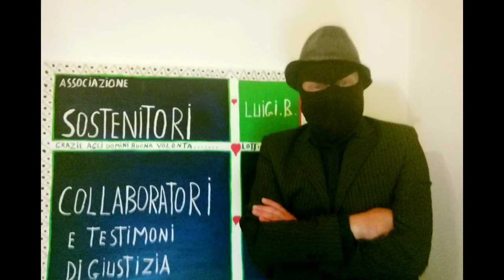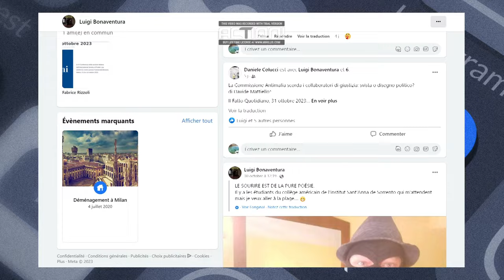Reportages au sein de l'anti-mafia italienne : épisode 3, témoignage de repenti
Depuis une trentaine d'année, le système des repentis s'est imposé comme le socle de la lutte contre les Mafias.
Luigi Bonaventura  était chef de clan en Calabre, à Crotone, au sein de la 'Ndrangheta, la mafia la plus puissante du monde. Il est devenu repenti...Une de nos équipes l'a rencontré.

Equipe - Marie-Françoise Stefani et Stéphane Lapera